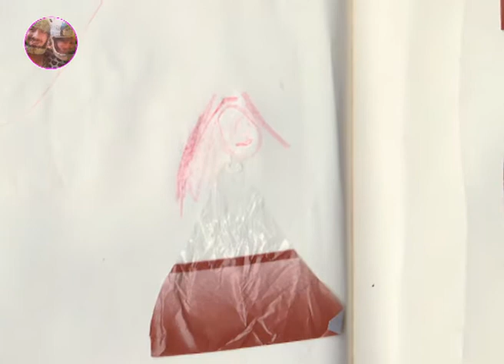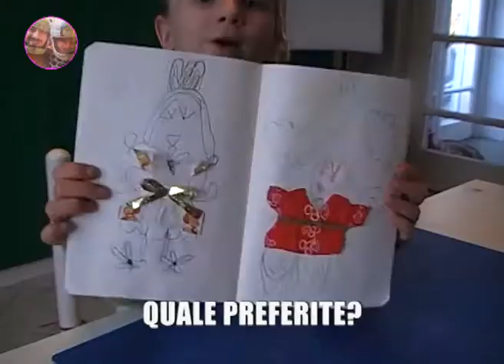Il nostro "QUADERNO delle CARAMELLE"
Buon lunedì! Questa settimana Viola ci fa vedere il nostro "quaderno delle caramelle", in cui ricicliamo gli incarti delle caramelle (per l'appunto) realizzando disegni di principesse, bambine e bamboline. Un gioco molto cheap che ci permette di utilizzare materiali di recupero, che con l'aggiunta di un po' di colla stick diventano delle creazioni veramente carine! Se deciderete di seguire il nostro esempio ci farebbe piacere vedere anche le Vostre creazioni, altrimenti ricordatevi di buttare i vecchi incarti negli appositi contenitori della raccolta differenziata (di solito le "carte" di caramella sono fatte di plastica)